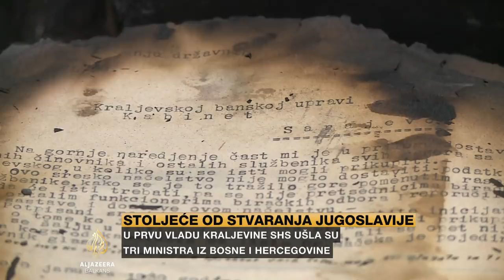Kamberović: BiH bez većeg otpora ušla u Kraljevinu SHS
Bosna i Hercegovina je do 1918. i poraza Austro-Ugarske bila u sastavu te monarhije.
Formiranjem Kraljevine Srba, Hrvata i Slovenaca, 1. decembra 1918. našla se u novoformiranoj državi.
Historičari to vrijeme pamte kao mračno razdoblje za Bosnu i Hercegovinu, koja je politikom kraljevske dinastije Karađorđevića često bila diskriminirana.

O položaju Bosne i Hercegovine unutar Kraljevine Srba, Hrvata i Slovenaca razgovarali smo sa Husnijom Kamberović, profesorom sa sarajevskog univerziteta.